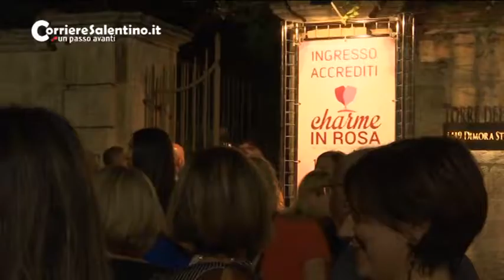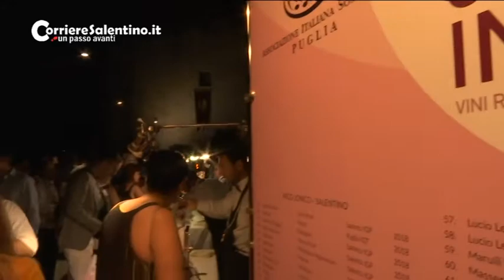Tutto esaurito per la IX edizione di Charme in Rosa